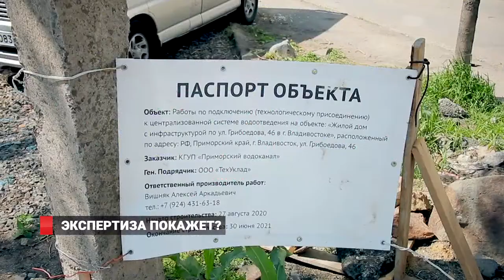Рушится дом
В течение нескольких дней эксперты обследовали многоквартирный дом №25 на улице Толстого.